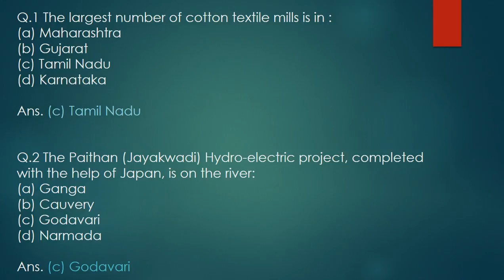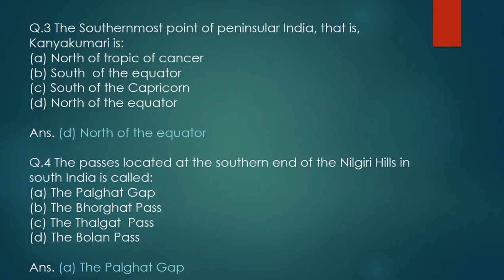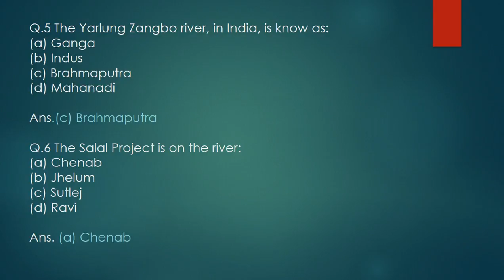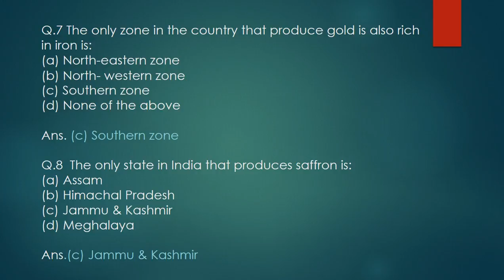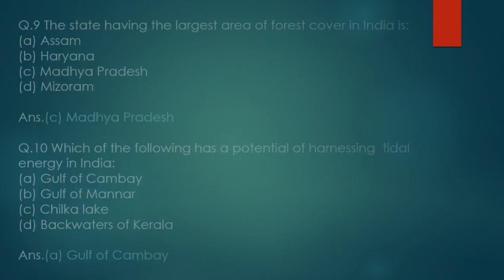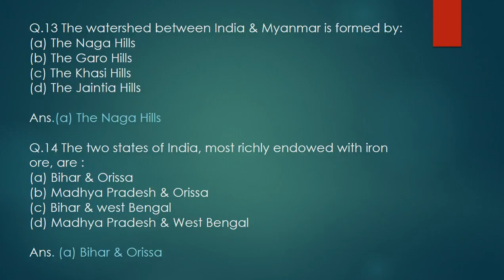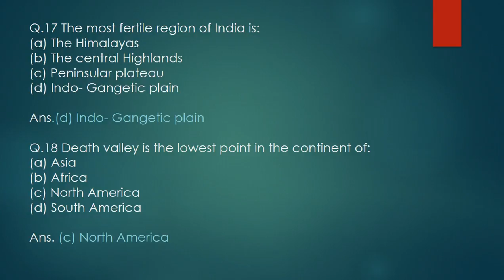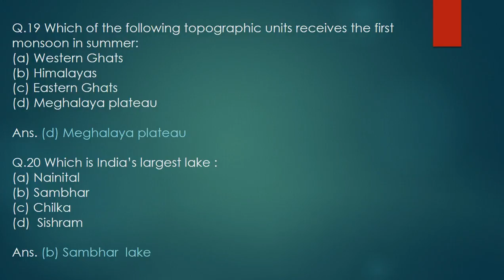Important Question for competitive exams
KNOWLEDGE PARK  Providing you time to time some important questions, which are very helpful for various competitive exams.